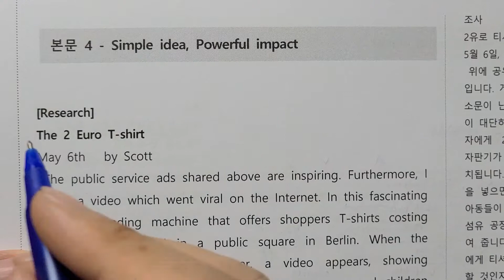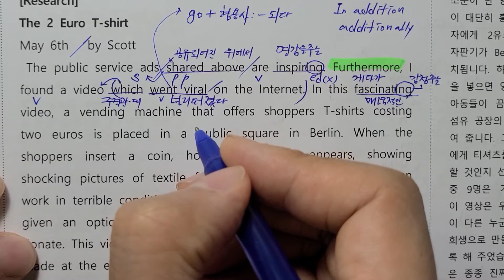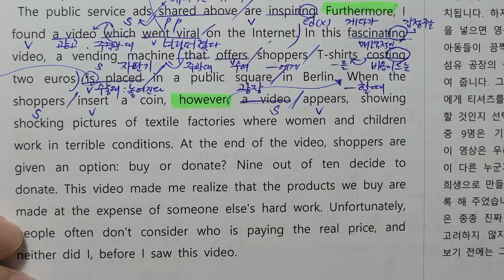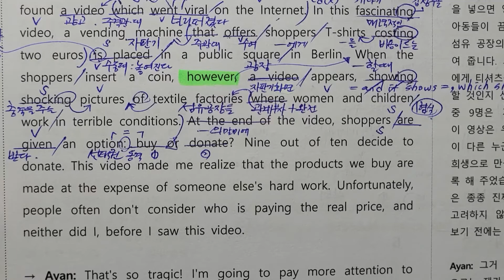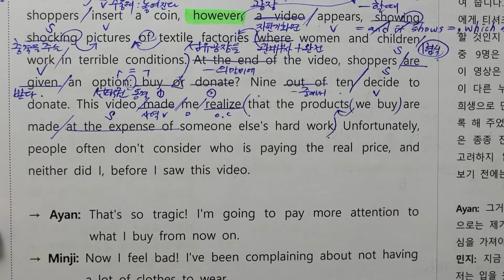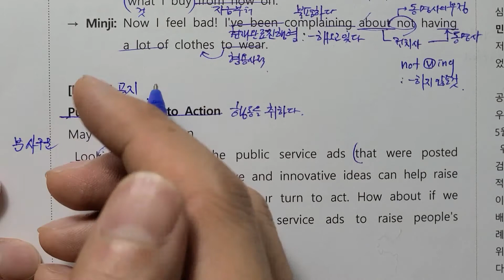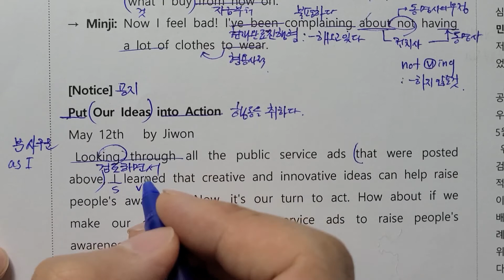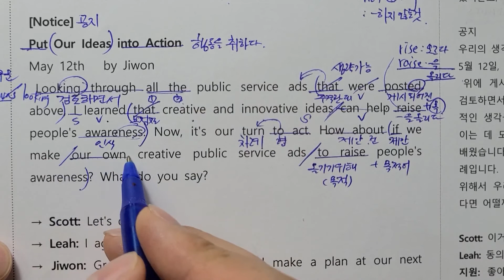고2 읽기쓰기 동아 권혁승 3과3